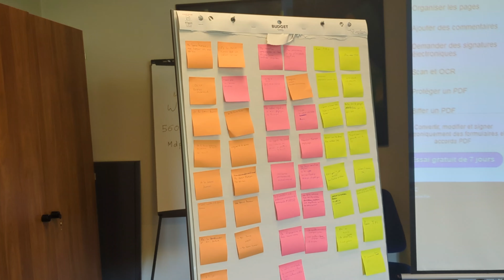Rentrée des sections sportives filière arbitrage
Le mercredi 28 août avait lieu la traditionnelle réunion de rentrée des sections sportives filière arbitrage (Metz, Strasbourg, Epinal).
Reportage signé Julien Lottin